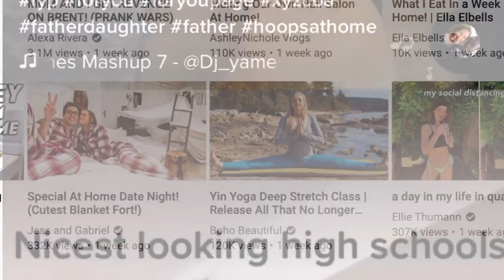BUCKET LIST: post quarantine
hello everyone !! this video is purely to get u (& me) excited for all of the amazing things that we will get to do after quarantine is over :) i made this POST QUARANTINE BUCKET LIST to focus on how great the future will be & what you won't ever take for granted again! let's get hype brothers. thank u for watching and i love u so much xx

:) 17
where do you live?
:) canada
what's that thing on your arm?
:) it's a continuous glucose monitor (i have type 1 diabetes)
editing software?
:) final cut pro x
camera?
:) canon 80d
end slate song?